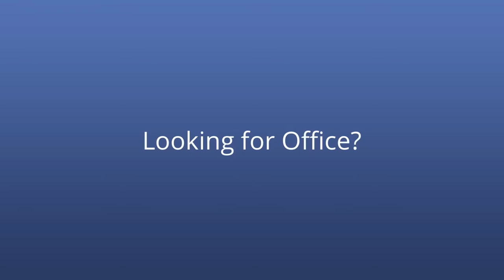Far East Finance Building Office Rental | 748 Sqft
Far East Finance Building office space for rent. ►► Looking for office space?